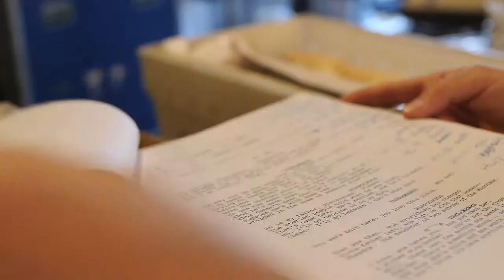coming soon - TO YOU, THE BIRDIE! DVD [08.12.11]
In this video:

Suzzy Roche, Ari Fliakos, Scott Shepherd, Fiona Leaning (voice)